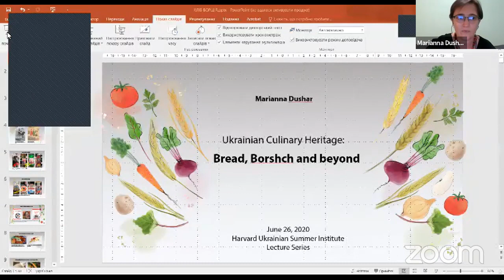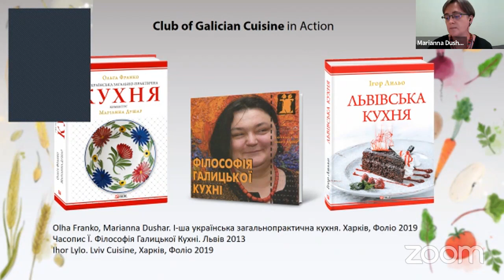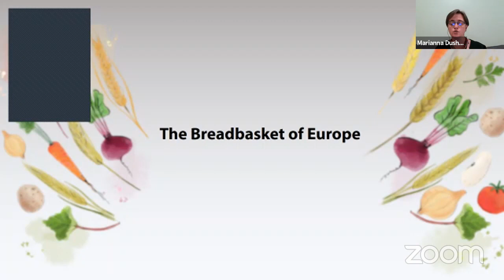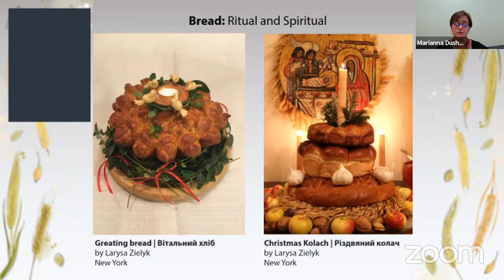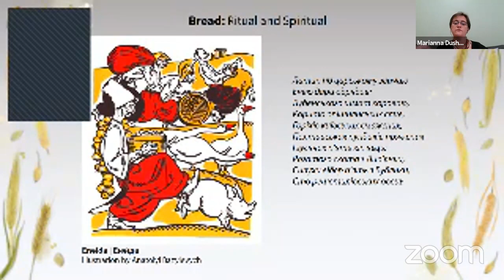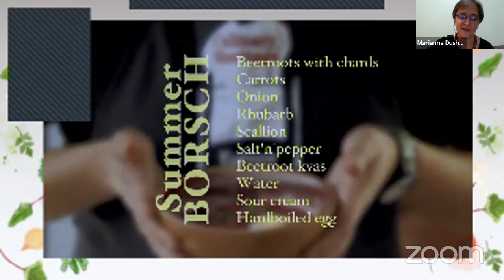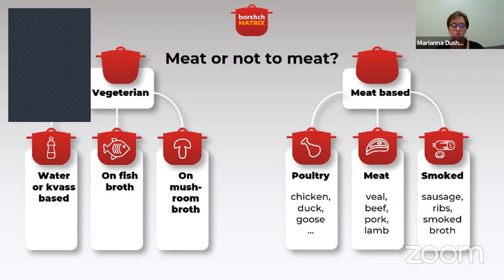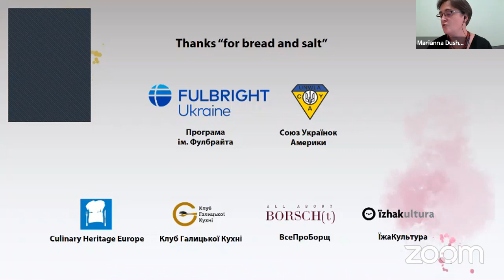“Ukrainian Culinary Heritage: Bread, Borsch, and Beyond”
Online Event Public Lecture for Harvard Ukrainian Summer Institute

Marianna Dushar
Fulbright researcher, Head of the Ukrainian Culinary Heritage Project "Seeds and Roots," Member of the "Club of Galician Cuisine"

1:15-2:45pm (EDT/Boston)

You are invited to hear about food as a nutritional necessity and about food as an item of cultural significance; about seeing everyday things from a different perspective; about how bread accompanies us on our life’s journey and the implications of being labeled the “breadbasket of Europe”; about how many variations of borshch there are and whether the princes of Kyivan Rus really ate it. And finally, what do borshch and bread really have in common? So, come, let’s have a tasty conversation about all this and more!

Marianna Dushar has been researching and restoring ancient Ukrainian recipes for more than ten years. She promotes Galician culinary heritage through culinary workshops for the wider public, consulting for chefs at restaurants, and preparing books on ancient recipes for publication. During her Fulbright Scholarship, she is conducting research on Ukrainian culinary heritage in the diaspora. She was born in L’viv.